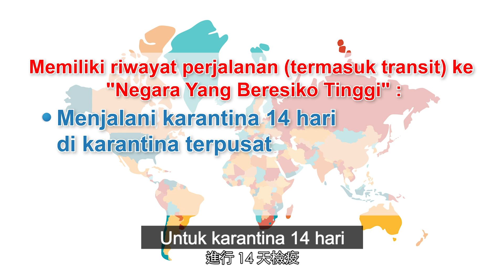陳宗彥副指揮官－嚴防病毒變異株 加強邊境管制措施（Pencegahan Varian Virus, Memperkuat Protokol Pengendalian Perbatasan）_印尼語